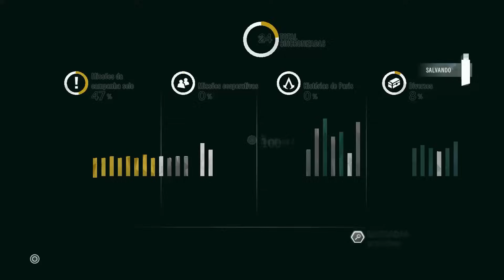Assassin's Creed Unity - Parte 5: Napoleão Bonaparte! [ Playstation 4 - Playthrough PT-BR ]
Quinto Episódio de Assassin's Creed Unity no Playstation 4, vamos começar a acompanhar a história de Arno Dorian na Revolução Francesa e ver como sua vida vai ser tragada pela guerra entre Assassinos e Templários, no vídeo de hoje vamos conhecer o ilustre ainda não general Napoleão Bonaparte, o baixinho malandro vai nos ajudar a resolver algumas paradas no que pode ser o começo da revolução (pra valer)